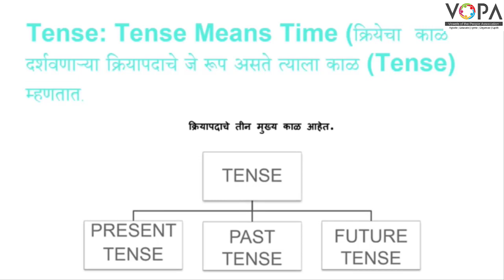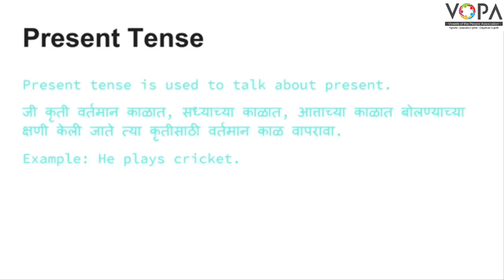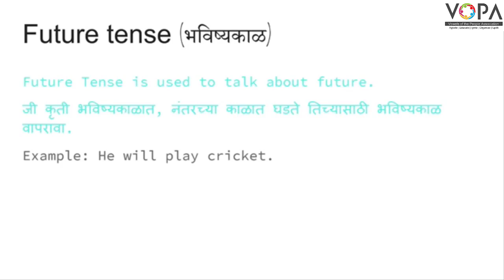5th | Scholarship | English | Tense | V1 | V-School